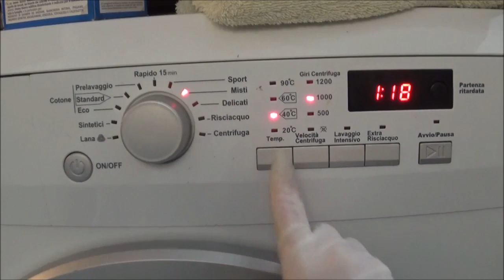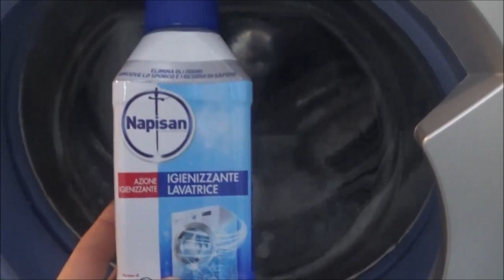Come pulire l'aspirapolvere, consigli pratici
Come pulire aspirapolvere.
Della serie pulizie periodiche ma necessarie, ti propongo qualche suggerimento per mantenere al meglio la tua aspirapolvere.

📌APPROFONDISCI  in Categoria "Home Consigli" nel blog:
 📝 Ti aspetto in Momenti creativi di Sandra  ⤵️

📯 In questo video non sono presenti sponsorizzazioni da aziende, ma solo opinioni e preferenze mie personali dettate dall'esperienza.